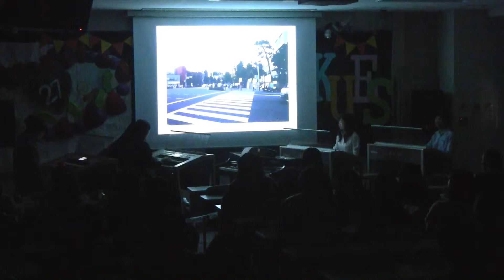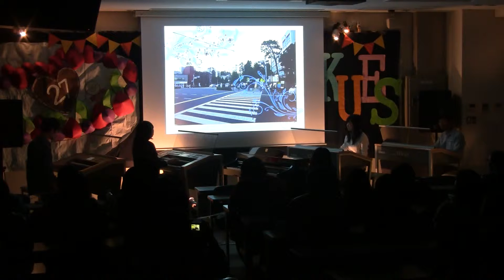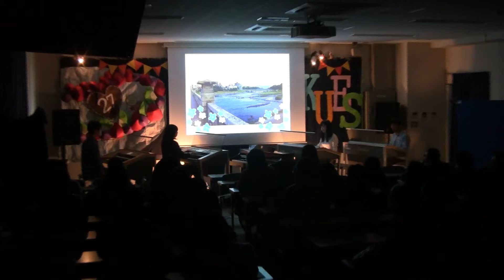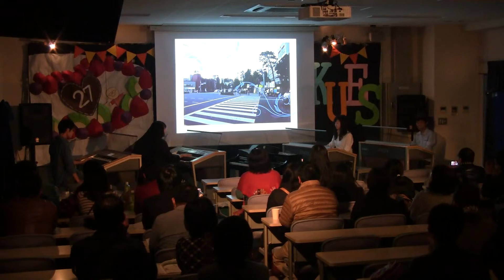KUES 27th LIVE "Point of view"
京都大学エレクトーンサークルKUESが2014年11月に京都大学の学園祭(通称N­F)で行った27th LIVE「みんなにサン×キュー＝27回目」の演奏動画です。

ギター＋サックスという珍しい編成のバンド、alaの爽やかでおしゃれなロックナンバーです。